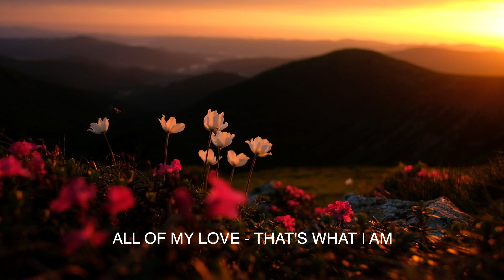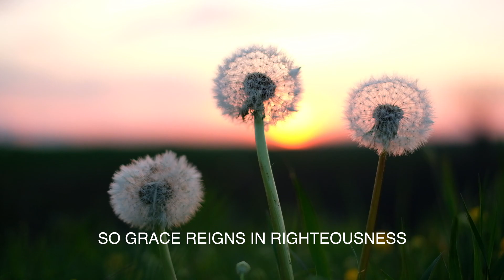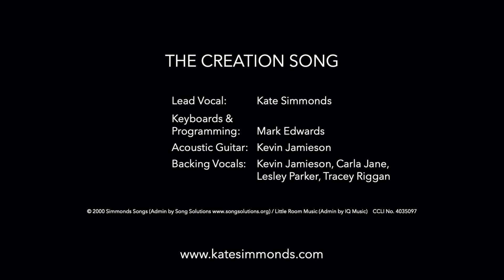The Creation Season 2023